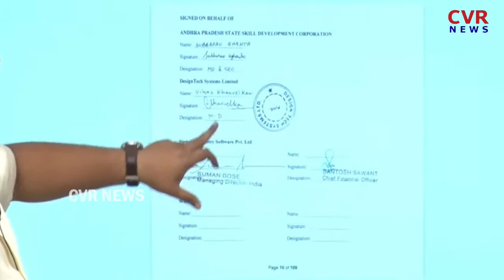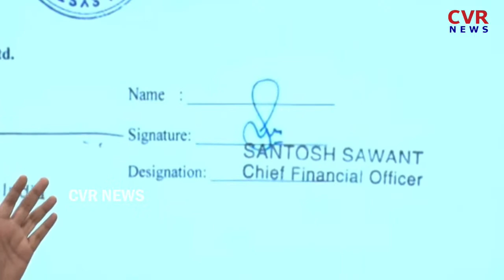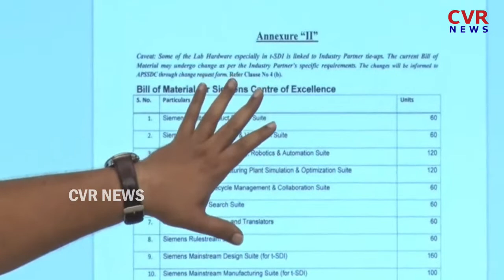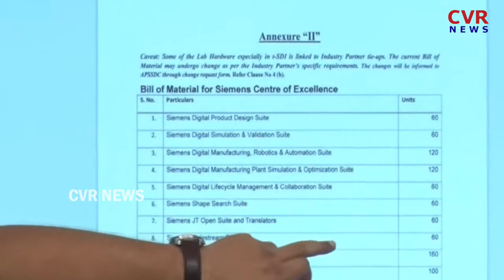సాక్షాలతో సహా వైసీపీ చిట్టా బయట పెట్టి రఫ్ఫాడించిన పట్టాభి | Pattabhi Fires On Ycp Scams | CVR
సాక్షాలతో సహా వైసీపీ చిట్టా బయట పెట్టి రఫ్ఫాడించిన పట్టాభి | Pattabhi Fire On Ycp Scams | CVR